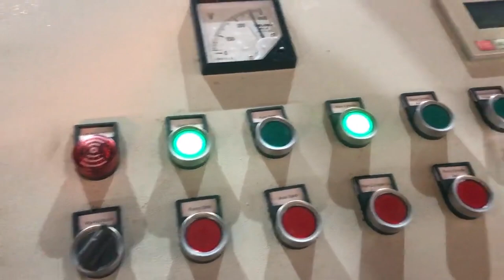iron briquette making machine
iron briquette machine Portugal, iron briquette machine USA, A wide variety of iron briquette machine options are available to you, There are 4,693 iron briquette machine suppliers, mainly located in Asia. The top supplying countries or regions are China, India, which supply 99%, 1% of iron briquette machine respectively. iron briquettes machine Ireland, iron briquettes machine Niue, Alibaba.com offers 4,534 iron briquettes machine products. About 71% of these are Briquette Machines, 8% are Energy Saving Equipment, and 0% are Biomass Briquette Machines. A wide variety of iron briquettes machine options are available to you, China Iron Briquetting Machine Mexico, China Iron Briquetting Cameroon, Alibaba.com offers 2,123 iron briquetting machine products. About 56% of these are briquette machines, 26% are other metal metallurgy machinery, and 3% are energy saving equipment. A wide variety of iron briquetting machine options are available to you, There are 2,123 iron briquetting machine suppliers, mainly located in Asia. Iron Briquette Making Machine For Sale China Norway, Ghana, Briquette Making Machines, sometimes it is called briquette forming machine, is a kind of ball press machine that converts various kinds of powdery materials into some pellets with different sizes and shapes, there are serveral different shapes, for example, round, pillow, oval,, rectangle, and so on, it's widely used in various industries like mining, refractory, power station, metallurgy, Cast Iron Briquetting Machine Myanmar, Cast Iron Briquetting Mozambique, Alibaba.com offers 378 cast iron briquetting machine products. About 23% of these are briquette machines. A wide variety of cast iron briquetting machine options are available to you, such as ac motor, stepper motor, and dc motor. Review Of Sponge Iron Briquette Machine Russian, Briquetting Romania, The final briquette is with cylinder shape which the best shape for briquette making by hydraulic briquetting machine. With suitable height, these briquettes meet a density of more than 5 t, m 3, This not only depends on the high pressure, but also the iron content of the DRI, . It is a very nice density for furnace, more value with be earned from these high quality briquettes. Hydraulic briquetting machine for aluminum Philippines, sponge India, Hydraulic briquetting machine is a kind briquetting machine with much high pressure and mostly used to briquette the metal chips, powder. Beside the metal briquette making, it is also widely used to briquette the animal licking salt. briquette machine price and cost for setting up Greece, Netherlands, The price list for briquette making. There are a lot of things need to be considered before you buy a briquette machine or set up a briquette plant, the cost on the machine is an investment for only once but further consideration should be included as we should make value from the briquette.. A list of things need to be considered. Labor cost Briquette Making Machine Australia, Briquetting Machine Spain, Explore here list of Briquette Making Machine, Briquette Making Machine manufacturers, suppliers and exporters in India. Briquetting Machine Peru, Briquettes Machine Latest Price Italy, Find here Briquetting Machine, Briquettes Machine manufacturers, suppliers exporters in India. Get contact details address of companies manufacturing and supplying Briquetting Machine, Briquettes Machine across India. briquette plant DRI, sponge iron, briquette plant with hydraulic briquette machine in Egypt, 6t, h. Category, Case DRI, direct reduced iron, or another name as sponge iron, is a kind of mid product in the steel making, China Briquetting Machine manufacturer Madagascar, Briquetting Western Sahara, Briquetting Machine, Briquetting Press, Briquette Machine manufacturer, supplier in China, offering Hydraulic Guillotine Scrap Metal Sheet Shear Recycling Machine, Big Hydraulic Scrap